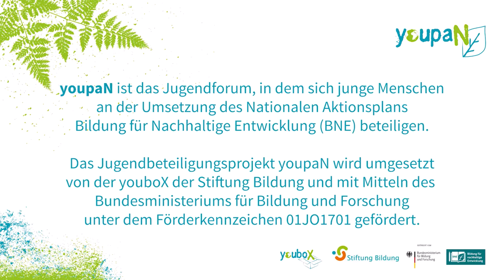Kurz erklärt: Das Jugendforum youpaN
Unser Jugendforum youpaN setzt sich dafür ein, dass junge Menschen die Zukunft mitgestalten. Und es macht unsere Bildung besser, gerechter und nachhaltiger. Wie das so alles geht und wie du mitmachen kannst, erzählen dir
Elena und Nicolas.

Das Jugendforum youpaN ist ein politisches Gremium aus jungen Menschen. Es setzt sich für eine bessere, gerechtere und nachhaltigere Bildung ein. Dazu mischt das youpaN die Welt der nachhaltigen Entwicklung mit seinen 9 Forderungen und bunten Aktionen auf. Das youpaN wird durch die Stiftung Bildung unterstützt.

Videoproduktion: youpaN und Stiftung Bildung